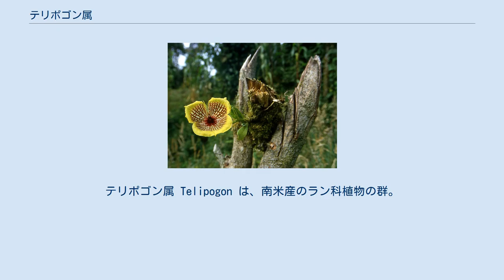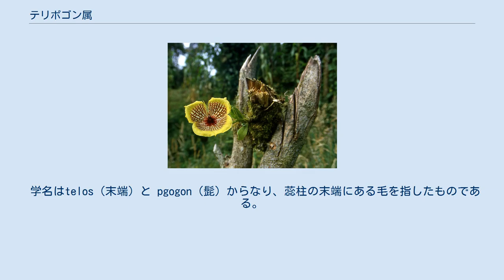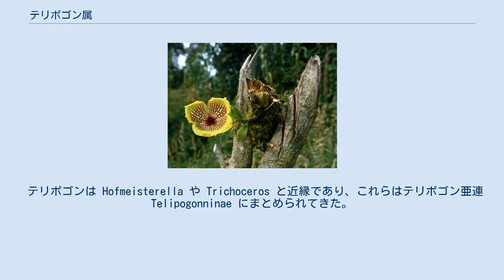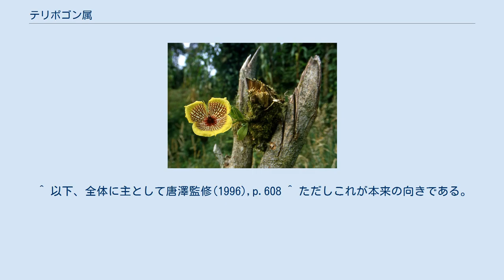テリポゴン属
テリポゴン属 Telipogon は、南米産のラン科植物の群。
花弁と唇弁が同型で全体に三角に近い形の花をつける。
 全体に草質で柔らかい植物。
茎は短いか、時に長く伸び、時に分岐して、少数または多数の葉を二列性に生じる。
葉は狭～広披針形でやや肉厚。
 花茎は茎の上部の葉腋から生じ、直立し、少数または多数の花を総状につける。
花は唇弁が上で、普通のラン科とは逆になっている。
萼片は細くて小さいために目立たない。
側花弁と唇弁はほぼ同型同色同一斑紋となり、それぞれに幅広くて平らに開く。
そのために花全体では三枚の幅広い花弁が等分に広がって皿のような形になるという、ラン科では特異な花形となる。
花はごく小さい種もあるが、おおむね中程度から大型の花をつける。
蕊柱は短く、先端部に硬くて細い毛を密生する。
花粉塊は4個。
 学名はtelos（末端）と pgogon（髭）からなり、蕊柱の末端にある毛を指したものである。
 中南米の標高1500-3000mに分布する。
その地域は北はメキシコ、コスタリカからベネズエラまで、それにコロンビアからボリビアにわたるアンデス山脈に渡るが、もっとも多様性に富むのはアンデスであり、エクアドルには約50種がある。
涼しい雲霧林に生育し、集団を作らず、ぽつぽつと単体で生えている。
 着生植物が多いが、地上で生育する場合もある。
花が昆虫の雌に擬態しており、その種の雄に雌と間違えて交尾行動を誘発させ、それによって花粉媒介をする、いわゆる疑似交接による。
花粉媒介に関わるのはヤドリバエ科 Tachinidae のハエであると考えられている。
このハエはこの植物の生育区域には普通におり、その腹部背面には棘状毛を持っていて、この種の蕊柱によく似ている。
 2009年時点では約135種が知られる。
 テリポゴンは Hofmeisterella や Trichoceros と近縁であり、これらはテリポゴン亜連 Telipogonninae にまとめられてきた。
これと近縁の亜連と、オンシジウム亜連 Oncidiinae とは、花粉塊の数によって区別されてきた。
しかし分子系統の情報では本属は近縁属と共にオンシジウム亜連に含まれる。
 独特な花形で「魅力ある小型の着生ラン」である。
ただし、熱帯の高地のものであるだけに、いわゆるクールタイプに属し、耐暑性が弱くて日本では栽培が困難である。
 ^ 以下、全体に主として唐澤監修(1996),p.608 ^ ただしこれが本来の向きである。
 ^ Dariusz et al.(2009) ^ Dariusz et al.(2009) ^ Bogarin(2012) ^ 唐澤(2006),p.123 ^ 斎藤、唐沢(1997)p.166 ^ Dariusz et al.(2009) ^ Dariusz et al.(2009) ^ Williamus et al.(2005) ^ 唐澤監修(1996),p.608